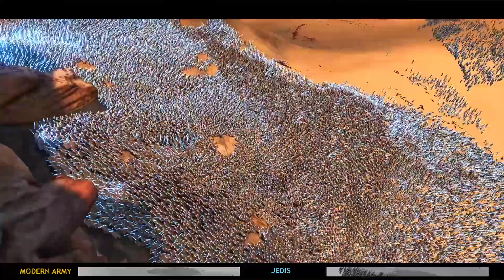youtube video #-TferUbNOaU